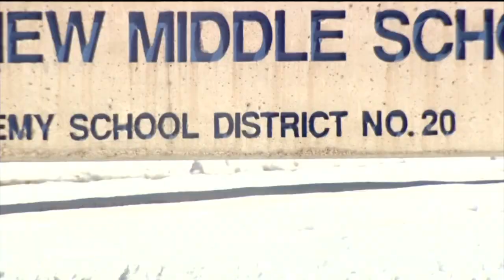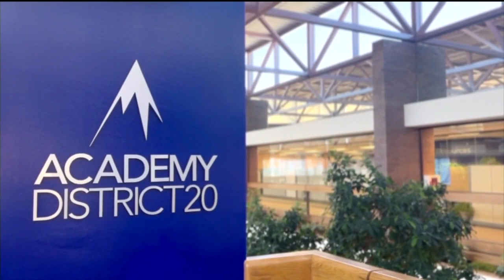Former D20 student arrested for alleged threats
A plan to shoot up three local schools in Colorado Springs stopped. Tonight a former D20 student is in jail in Elbert County. That former student accused of planning threats once went to two of those schools. The schools targeted included Timberview Middle School, Prairie Hills Elementary, and Pine Creek High School. They're in Academy School District 20 on the northeast side of Colorado Springs. News 5's Lindsey Jensen has what D20 is saying.